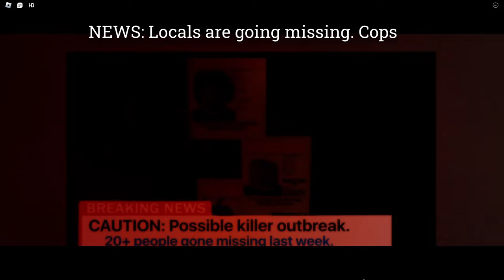The Barber Experience [Full Walkthrough] - Roblox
Today, I played the Barber Experience [Full Walkthrough] on Roblox!